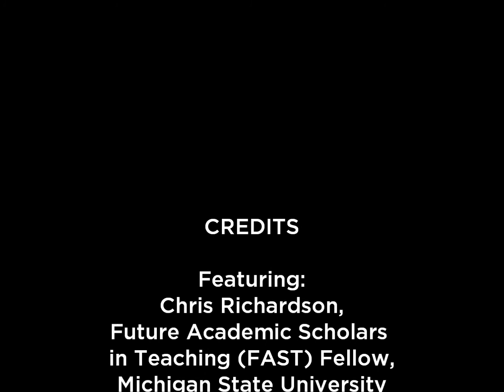Chris Richardson, FAST Fellow - Full Interview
Chris Richardson is a fourth year PhD student in Astrophysics at Michigan State University. He is currently performing plasma simulations in various astrophysical environments, in particular, the Crab Nebula and exotic objects known as Quasars. Aside from theoretical astrophysics, Chris is also interested in gender differences in physics and astronomy. In the classroom, he is interested in learning ways to keep advanced students challenged while simultaneously helping those who are falling behind. While a student at MSU, Chris also participated in the CIRTL (Center for the Integration of Research, Teaching, and Learning) Exchange Program.